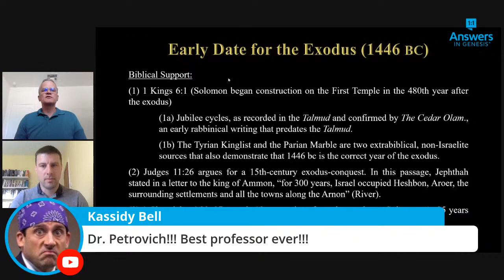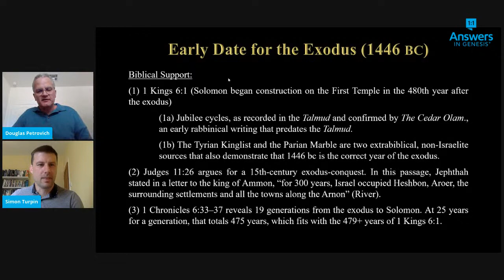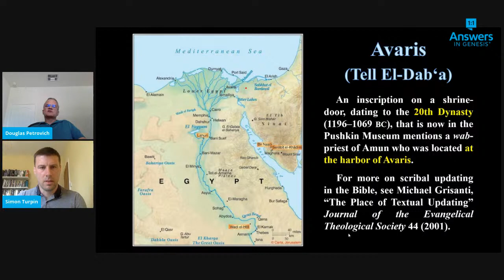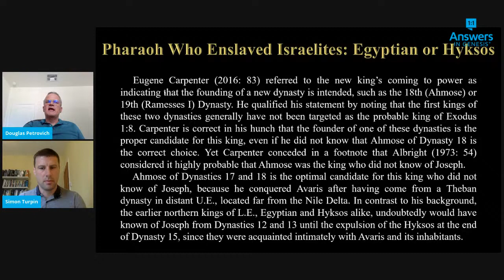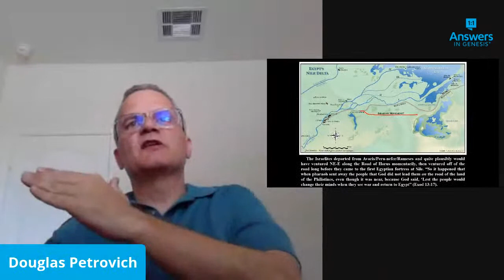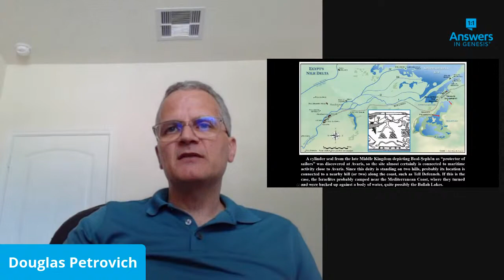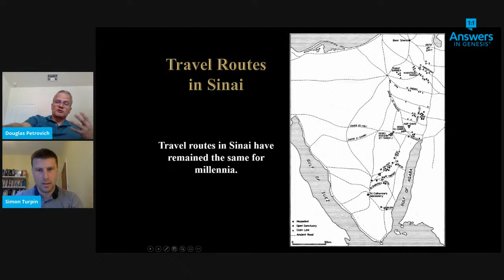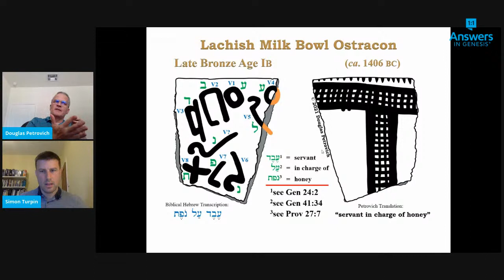Evidence for the Exodus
Simon Turpin interviews Dr. Douglas Petrovich.